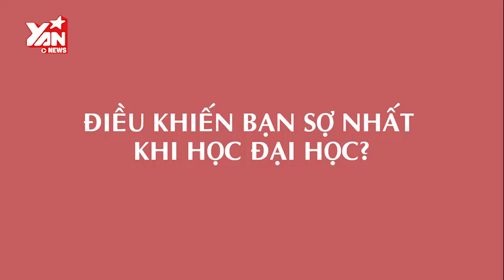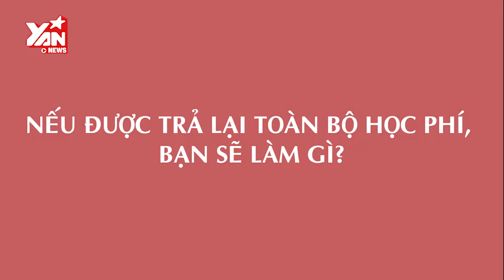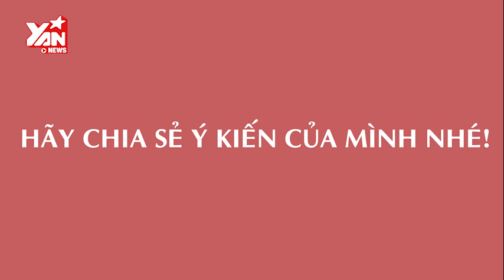Hộp Hóng Hớt || Học Đại Học Có Cần Thiết Không ?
Hộp Hóng Hớt tuần này sẽ là vấn đề gây nhức nhói của các bạn sinh viên, việc học Đại Học có thực sự cần thiết hay không ?